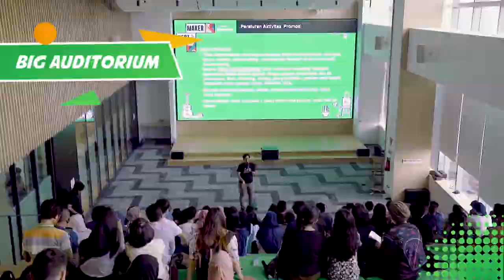Tokopedia Tower Office Tour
Suasana kantor yang nyaman tentunya bisa sangat mempengaruhi kinerja kita di kantor. Nah, penasaran kan sama suasana kantor Tokopedia? Simak video di atas ya!

A comfortable office atmosphere can certainly have a significant impact on our work performances. Well, aren't you curious about how Tokopedia's office environment is like? Watch the video above!